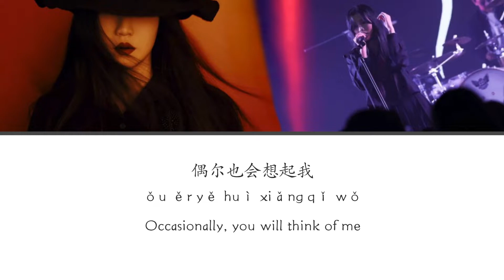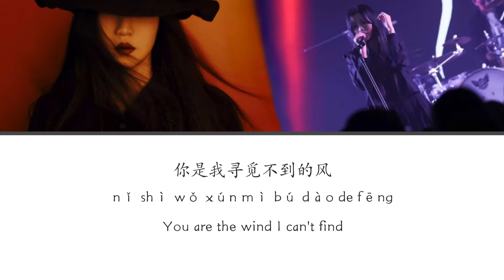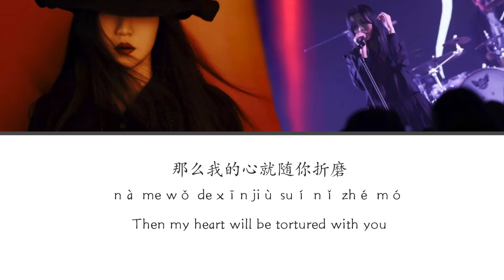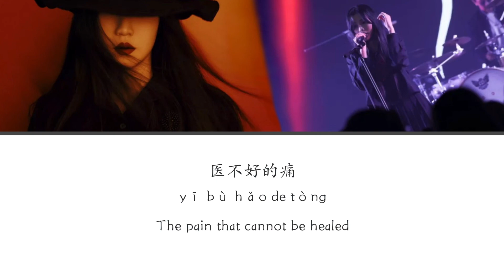Shi Er - A Dream That Won't Wake Up (拾贰! - 醒不来的梦) || Lyric Han Zi, Pin Yin & English Subtitle